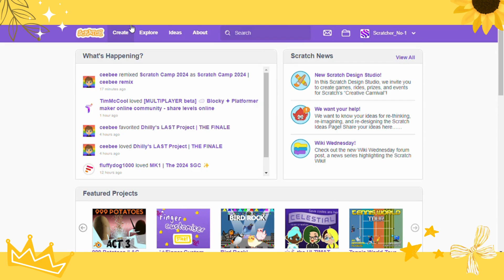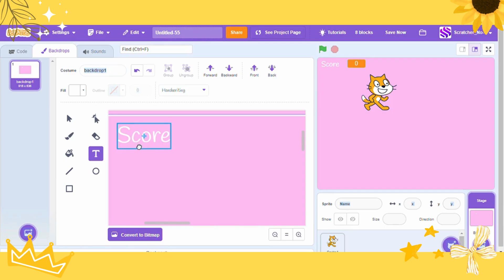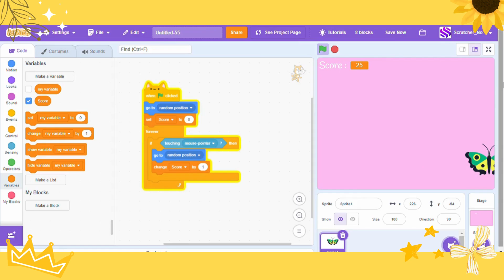How To Add Score On A Game | Scratch | Scratcher_No-1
Hey dear Scratchers!
Here I present you another tutorial: * drum rolls * How To Add Score On A Game Tutorial!!

It can be useful in any platformer, mini games or any other projects you wanna make!

Follow me on Scratch:
Did you come after watching this?

Scratcher on!